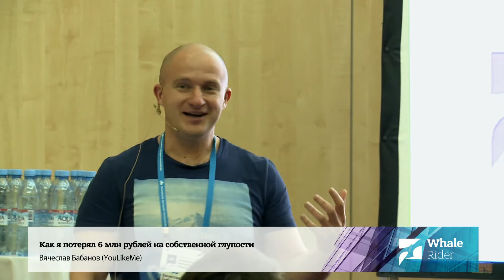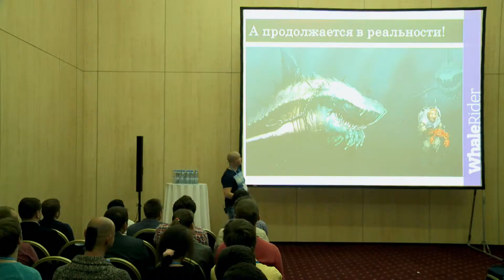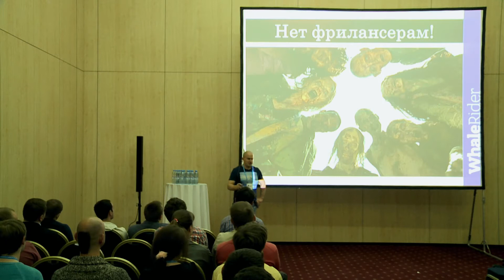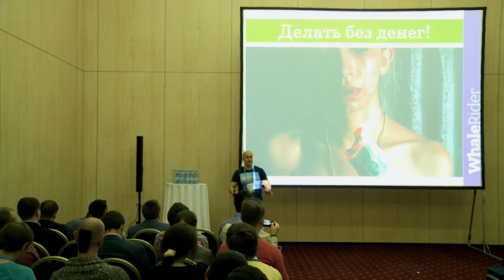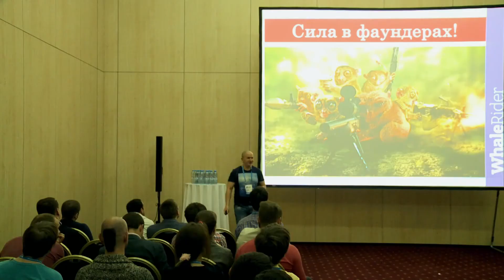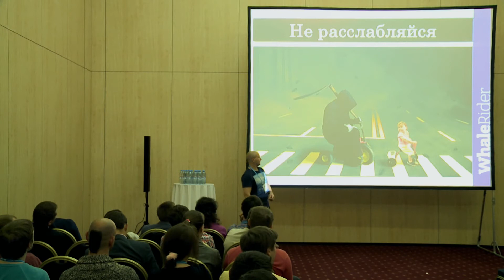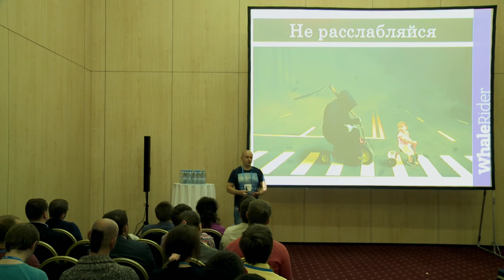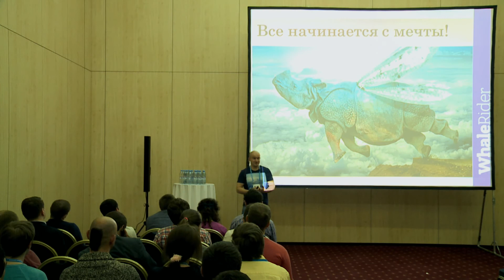Как я потерял 6 млн рублей на собственной глупости / Вячеслав Бабанов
РИТ++ 2015, WhaleRider

Все любят истории успеха, но мне кажется полезно также слышать и о неудачах. О том, как человек упорно и фанатично шел к провалу. О том, к чему на самом деле приводят банальные нарушения технологии разработки, выбора контрагентов и непонимание самих процессов, происходящих в команде.

Я расскажу о зазеркалье - взгляде непрофессионала о том, что ждет человека, впервые пришедшего в сферу разработки продукта и не имеющего опыта управления проектами.